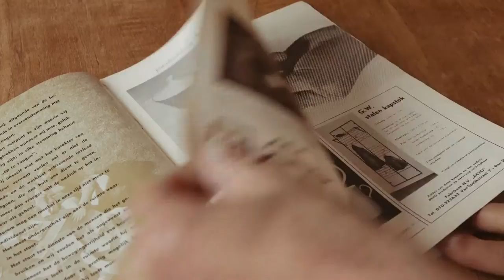Een terugblik op goed wonen - trailer UK subs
Een terugblik op goed wonen
In 2015 doen drie studenten van het Hout- en Meubileringscollege onderzoek naar de geschiedenis van Goed Wonen’, tijdens een stage bij het Van Eesterenmuseum. De korte film doet verslag van hun onderzoek. Ook komt aan bod wat nu nog terug te vinden is van de erfenis van Goed Wonen’. Na de première op 27 november 2015 is de film permanent te zien in de museumwoning van het Van Eesterenmuseum. De film is geregisseerd door Peter Veer.

Een terugblik op goed wonen / The heritage of goed wonen / Van Eesterenmuseum en Stichting Multimediale Cultuur, Amsterdam / Regie: Peter Veer / lengte 23 minuten / DVD NL en ENG